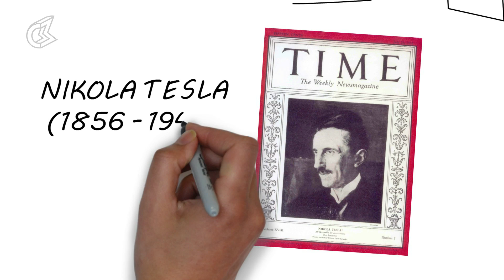Thank You Nikola Tesla! | Whack & Epified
Whack and Epified tells you the story of Nikola Tesla, the most underrated scientist ever. The truth will actually blow your mind, that you haven't heard or learned from your teacher's during school your school.